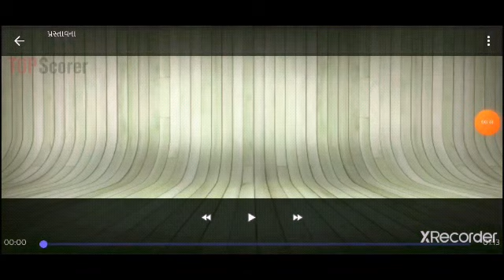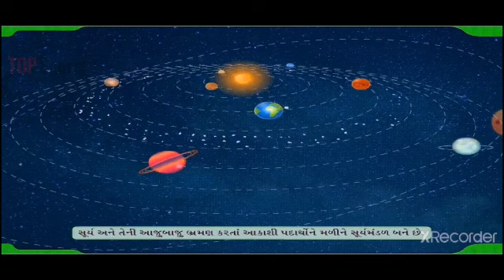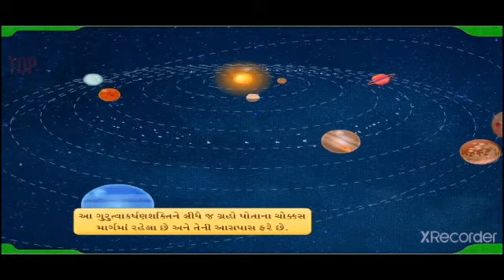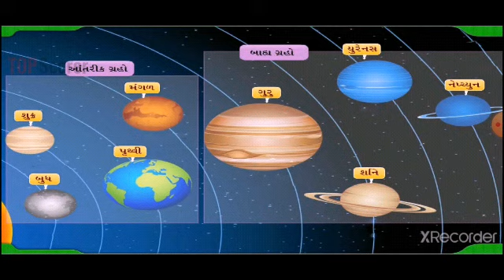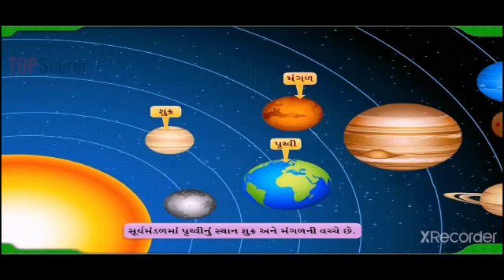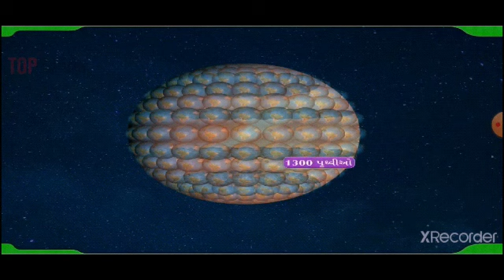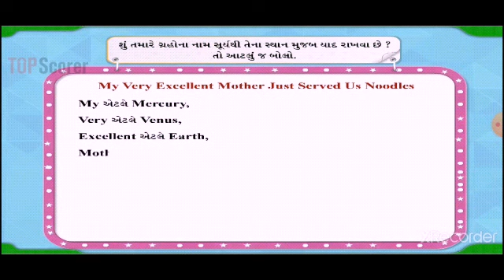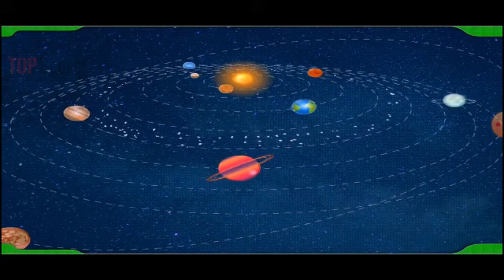Std-6 સામાજિક વિજ્ઞાન ch-9 part-1